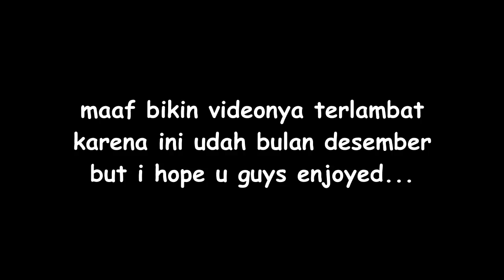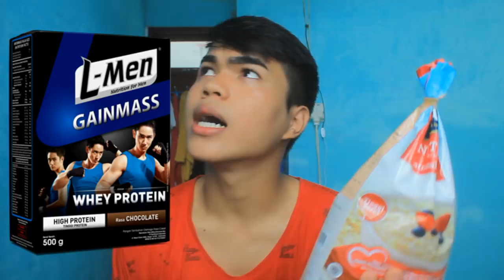NOVEMBER FAVORITE'S 2017 !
be unique, be different.